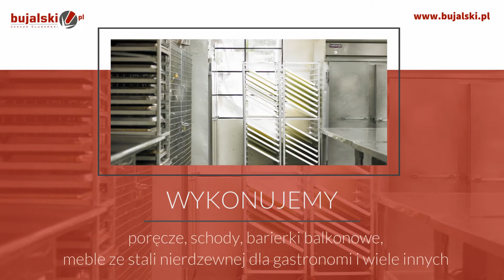Cięcie blach Warszawa Ślusarstwo Józef Bujalski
Warsztat Ślusarki, którego właścicielem jest Józef Bujalski znajduje się w Warszawie. Warsztat działa na rynku od 1998 roku i zajmuje się obróbką metali za pomocą nowoczesnych i precyzyjnych maszyn CNC.

Do głównych usług firmy można wyróżnić gięcie blach, wycinanie laserowe i spawanie. Zakład oferuje cięcie blach węglowych, nierdzewnych, aluminiowych i kwasoodpornych.

W zakładzie powstają również poręcze, schody, barierki balkonowe, a także meble ze stali nierdzewnej dla gastronomi i wiele innych. Firma realizuje niemal każdy projekt Klienta, dzięki czemu elementy takie jak poręcze, czy barierki mogą być wykonane w oryginalnych i nietypowych formach.

Dodatkowo stal nierdzewna oraz blachy są polerowane i szlifowane na miejscu. Szczegółowe informacje znajdą Państwo na stronie internetowej firmy

Zapraszamy do skorzystania z oferty Warsztatu Ślusarskiego z Warszawy.